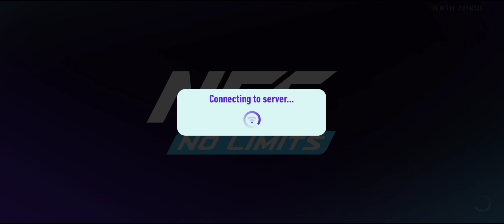Need For Speed No Limits gameplay,episode 2, (android ios game),Super gameplay channel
Rule the street racing Underground as you race in the first Need for Speed made just for mobile! Conquer the asphalt of Blackridge city, engage your nitro, and tune your cars — from the game developer that brought you Real Racing 3!

Build the car collection of your dreams by acquiring cars, tuning them, and customizing them to your style. Launch yourself between chaos and control as you drift and roll into underground street racing.

Take down the competition, engage your nitro, up your street rep, and burst into traffic - more races, customizations, and cars! Leave your mark on the city and never look back in this exciting racing game.

Note: This app offers in-app purchases. You may disable in-app purchases using your device settings.

A RACING GAME WITH NO LIMITS

Become a master car builder with the customization system, giving you over 2.5 million tuning combos to play with. Your rides are waiting – test them on the asphalt of the city’s street racing scene.

Level-up your driving game with the real-world dream cars you’ve always wanted - from manufacturers such as Bugatti, Lamborghini, McLaren, and many more top car brands.

Steer onto the asphalt of the Blackridge street racing scene, zip around debris, into traffic, against walls, and through high-speed Nitro Zones!

Around every corner is a fresh racing rival — clash with local crews and evade cops. Get your driving game face on and earn unparalleled respect.

Never back down as you take on extreme street racing, and never stop hitting nitro against anyone crazy enough to take you on. Increase your rep by any means necessary!

Drift, drag, and roll your ride to the finish line while outrunning the police on your tail. Heat up the asphalt in over 1,000 challenging races in the infamous street racing city. Invest further into car tuning, be notorious, don’t save your nitro — and change the racing game forever!